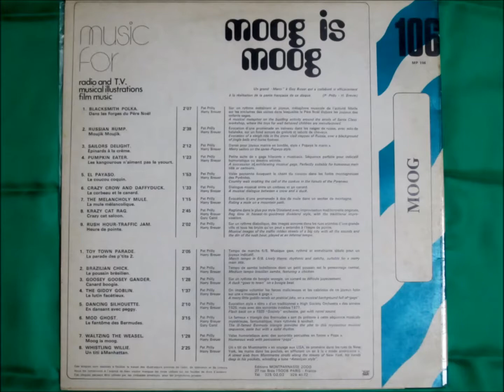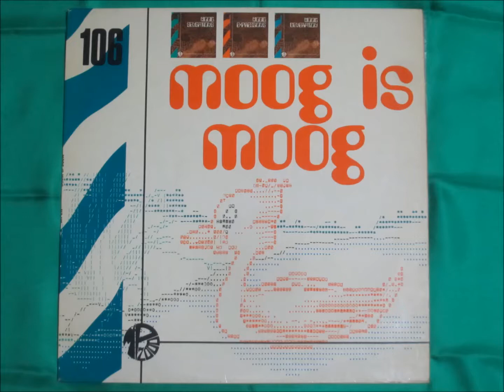Jean-Jacques Perrey & Harry Breuer - Toy Town Parade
「モンパルナス2000のアルバム「Moog Is Moog」からの一曲。
1980年代、様々なTV番組やCM等で使われていた楽曲です。